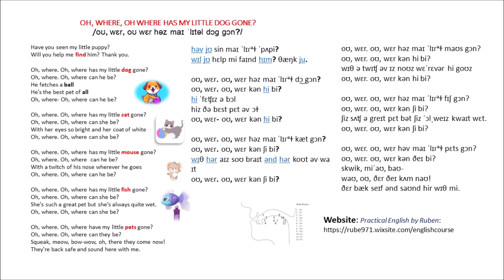OH, WHERE, OH WHERE HAS MY LITTLE DOG GONE? /oʊ, wɛr, oʊ wɛr həz maɪ ˈlɪtəl dɔg gɔn?/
həv jʊ sin maɪ ˈlɪɾᵊɫ ˈpʌpi?wɪl jʊ hɛlp mi faɪnd hɪm? θæŋk ju.oʊ, wɛr. oʊ, wɛr həz maɪ ˈlɪɾᵊɫ dɔ͜ gɔn?oʊ, wɛr. oʊ, wɛr kən hi bi?hi ˈfɛʧɪz ə bɔl hiz ðə bɛst pɛt əv ɔɫoʊ, wɛr- oʊ, wɛr kən hi bi?oʊ, wɛr. oʊ, wɛr həz maɪ ˈlɪɾᵊɫ kæt gɔn?oʊ, wɛr. oʊ, wɛr kən ʃi bi?wɪθ hər aɪz soʊ braɪt ənd hər koʊt əv waɪtoʊ, wɛr. oʊ, wɛr kən ʃi bi?
oʊ, wɛr. oʊ, wɛr həz maɪ ˈlɪɾᵊɫ maʊs gɔn?oʊ, wɛr. oʊ, wɛr kən hi bi?wɪθ ə twɪʧ əv ɪz noʊz wɛˈrɛvər hi goʊzoʊ, wɛr. oʊ, wɛr kən hi bi?oʊ, wɛr. oʊ, wɛr həz maɪ ˈlɪɾᵊɫ fɪʃ gɔn?oʊ, wɛr. oʊ, wɛr kən ʃi bi?ʃiz sʌʧ ə greɪt pɛt bət ʃiz ˈɔlˌweɪz kwaɪt wɛt.oʊ, wɛr. oʊ, wɛr kən ʃi bi?oʊ, wɛr. oʊ, wɛr həv maɪ ˈlɪɾᵊɫ pɛts gɔn?oʊ, wɛr. oʊ, wɛr kən ðeɪ bi?skwik, miˈaʊ, baʊ-waʊ, oʊ, ðɛr ðeɪ kʌm naʊ!ðɛr bæk seɪf ənd saʊnd hir wɪθ mi.